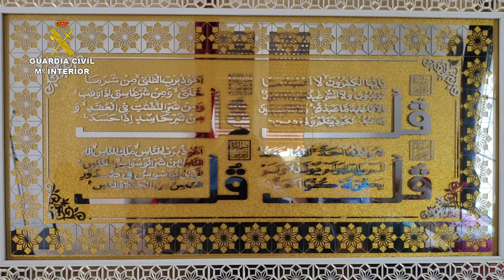2021-03-30_op_graffiti_uce_2_pluriprovincial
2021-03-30 OPERACIÓN "GRAFFITI" - UCE 2 - PLURIPROVINCIAL

La Guardia Civil detiene a dos personas como presuntos miembros de una red de radicalización en prisión

- La investigación, de casi tres años de duración, ha sido desarrollada por el Servicio de Información de la Guardia Civil, en colaboración con la Secretaría General de Instituciones Penitenciarias, a raíz de la detección por parte de los profesionales penitenciarios, de diversas pintadas y consignas relacionadas con la organización terrorista DAESH en el Centro Penitenciario de Botafuegos (Algeciras), que permitieron evidenciar la supuesta existencia de un grupo organizado dedicado a la radicalización y captación afín al ideario yihadista

- Los dos detenidos fueron condenados previamente como autores de delitos de terrorismo. En la actualidad uno de ellos se hallaba sujeto a medidas de libertad vigilada

La Guardia Civil, en una operación desarrollada bajo la dirección del Juzgado Central de Instrucción número 6 y de la Fiscalía de la Audiencia Nacional, ha procedido a la detención de dos individuos, uno en el Centro Penitenciario de Córdoba y otro en la localidad guipuzcoana de Pasajes Antxo, a los que se acusa de haber realizado labores de captación y adoctrinamiento yihadista en el Centro Penitenciario de Botafuegos (Algeciras).

La investigación fue iniciada por el Servicio de Información de la Guardia Civil a principios de 2018 al tener conocimiento a través de la Secretaría General de Instituciones Penitenciarias de diversas pintadas y consignar relacionadas con la organización terrorista DAESH, que permitió detectar la existencia de un presunto grupo organizado de internos dedicado a la radicalización y captación en el Centro Penitenciario de Botafuegos (Algeciras), donde los detenidos cumplían condena por la comisión previa de delitos de terrorismo de índole yihadista.

Las pesquisas realizadas permitieron revelar que uno de los detenidos ostentaba un rol de ascendencia sobre el resto de internos, realizando labores de adoctrinador sobre los mismos. Estas actividades de captación y adoctrinamiento que realizaba en prisión eran análogas a aquellas por las que fue previamente condenado y por la que cumple seis años de prisión.

En el marco de su actividad proselitista, habría reclutado al otro detenido, que se encontraba cumpliendo condena por un delito de auto adoctrinamiento terrorista y que se erigió igualmente en reclutador de otros internos ejerciendo una labor entre aquellos a los que tenía acceso.

En esta investigación se ha constatado la creación de una estructura dedicada al adoctrinamiento en la ideología y objetivos de la organización terrorista DAESH en el interior del centro penitenciario, y que pretendía mantener la cohesión de los internos ya condenados por terrorismo.

Esta investigación además tendría relación con otra que se realizó el pasado 12 de marzo en Melilla, en la que fue detenido un individuo que había coincidido con los anteriores y mantenía afiliación con sus presupuestos y que en el momento de la detención se encontraba en libertad por cumplimiento de condena.

La presente operación es un ejemplo de acción coordinada por la Guardia Civil y la Secretaría General de Instituciones Penitenciarias, una cooperación que ha dado lugar a diferentes actuaciones, la última en este mismo mes de marzo de 2021, cuando fue desarticulado un grupo de internos cuyas actividades estaban dirigidas a la captación y radicalización en el entorno penitenciario.

Ha sido acordada la prisión preventiva por parte de la Autoridad Judicial para el detenido que se encontraba en libertad.